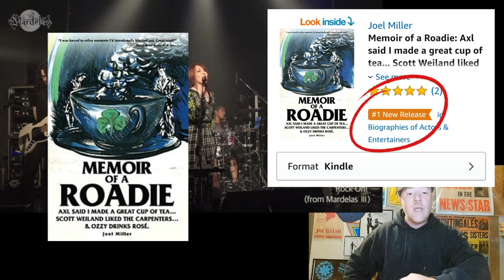Mardelas "Rock On!" (Live) 2020 - Roadie Reacts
This is my reaction to watching Mardelas "Rock On!" (Live) 2020 for the first time.

Link to my book Memoir of a Roadie: